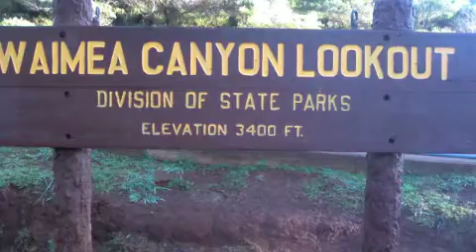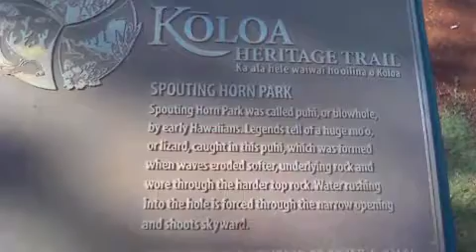Kauai Honneymoon January 2010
Pictures from my honeymoon on Kauai with my husband Timo.  Hope you like the music too!